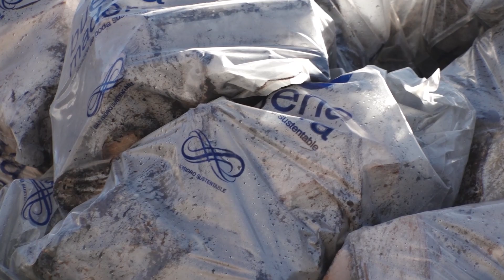SAN ISIDRO: EL MUNICIPIO LANZÓ EL PROGRAMA SUSTENTABLE “BUENA MADERA”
El Municipio de San Isidro lanzó el programa sustentable “Buena Madera” que consiste en reutilizar troncos producto de la poda de árboles en vía pública para convertirlos en leña. El producto final son bolsones de 8 kilos que en una primera etapa serán repartidos en comedores de barrios populares de todo el distrito.

El programa “Buena Madera” debutó ayer en comedores de barrios de La Cava, La Angelita, San Cayetano y Boulogne. Los vecinos recibieron con alegría más de 400 bolsones de leña que serán usados para cocinarles a niños y niñas, además de calefaccionar espacios. En una primera etapa el objetivo es acercar estos bolsones de leña a unos 70 comedores.

El circuito de esta nueva acción sustentable de reutilización de madera nace en la vía pública: cuando se realizan trabajos de poda y raleo del arbolado urbano, el Municipio utiliza maquinaria (chipeadora) para triturar y reducir ramas. Pero hay troncos que por su gran envergadura no entran en ese equipo. Entonces, se emplea otra máquina especial para lograr convertir esa madera en leña.

Leandro Martín, subsecretario de Espacio Público, explicó: “Seguimos implementando políticas sustentables de reutilización de todo tipo de residuos que generamos. En esta ocasión estamos colaborando con comedores comunitarios infantiles y generando un insumo que será de utilidad tanto para cocinar como para calefaccionar hogares”.

Tras finalizar la recorrida por el barrio La Cava, Macarena Posse, a cargo de la coordinación entre el Municipio, entidades intermedias y vecinos, remató: “El programa Buena Madera tuvo muy buena aceptación por parte de los vecinos y vecinas ya que ahora no tienen que comprar madera y pueden seguir ayudando a chicos y chicas que asisten a comedores. Seguimos trabajando por un San Isidro cada vez más sustentable”.